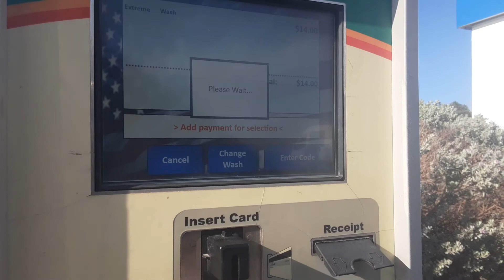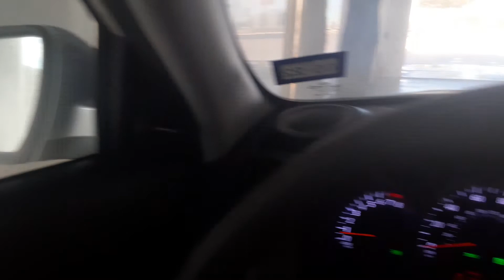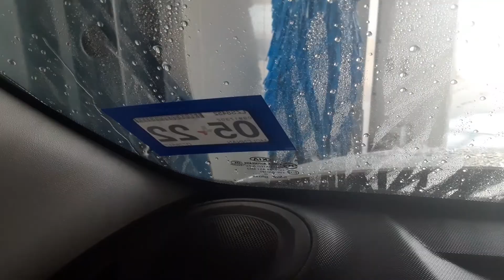PDQ Tandem SurfLine At Stripes In China Spring